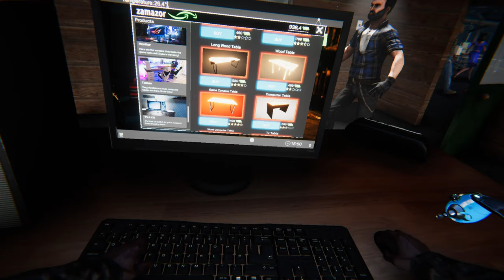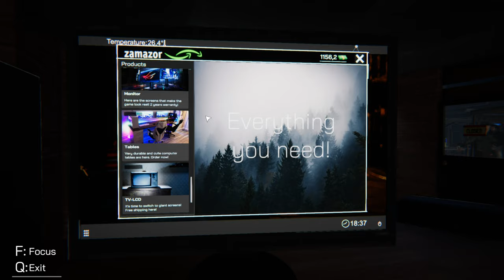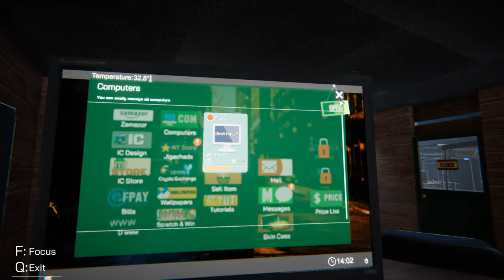Internet Cafe Simulator Part 3 JigaChad Activity Going On